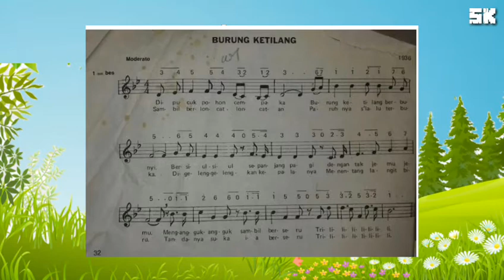INSTRUMEN / KARAOKE Lagu "Burung Ketilang" VERSI SLOW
Insrumen lagu anak "Burung Ketilang" Ciptaan Ibu Sud. Semoga bermanfaat bagi yang membutuhkan.